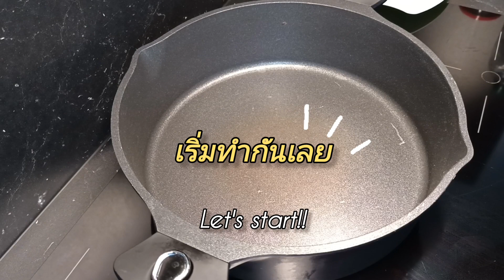Ep.16 ฉู่ฉี่ปลาซาบะ 🐟 อร่อยถูกใจ Mackerel fish Chuchi คนไทยในเยอรมัน🇩🇪 germany คนไทยในต่างแดน 🙏🥰